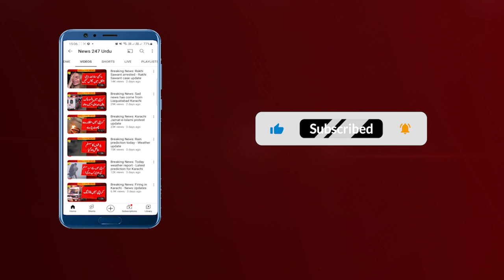Breaking News: Big announcement by the traders of Karachi - Latest news